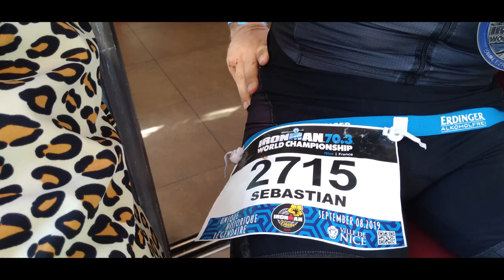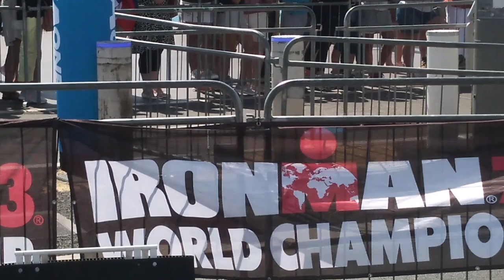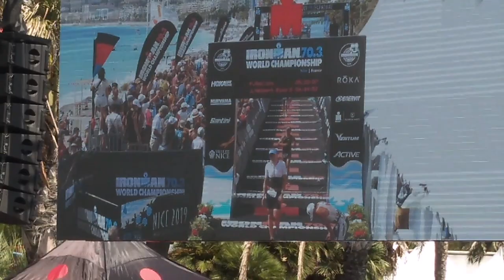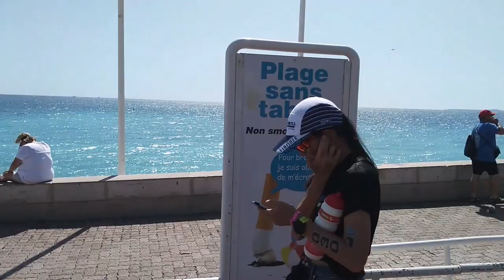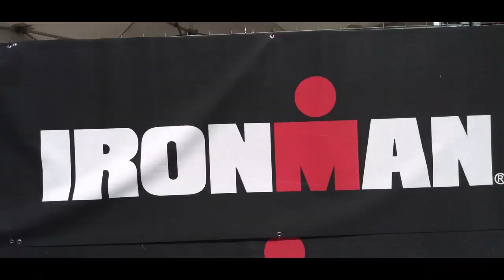IRONMAN 703 Nice 2019 France - Find yourself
40 Min. - Have Fun
Laurent Jalabert et Alexandre Vinokourov sacrés champions du monde d'Ironman à Nice